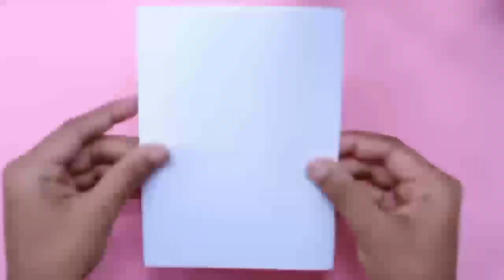Beautiful and Easy Mother's Day Card//DIY mother's day card idea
Learn how to make a beautiful Mother’s Day card very easily